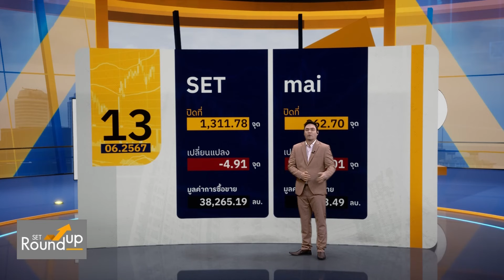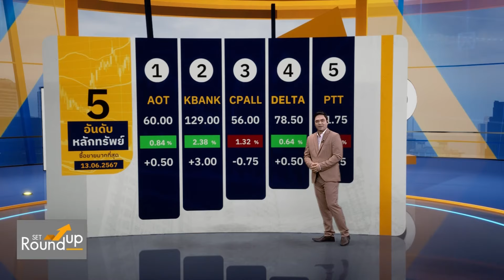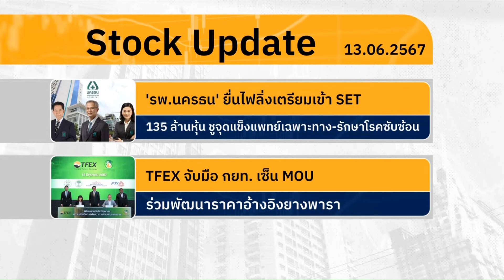SET Roundup | 13 มิ.ย. 67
SET Roundup | 11 มิ.ย. 67
ดำเนินรายการ  อติชาต วงศ์วุฒิวัฒน์